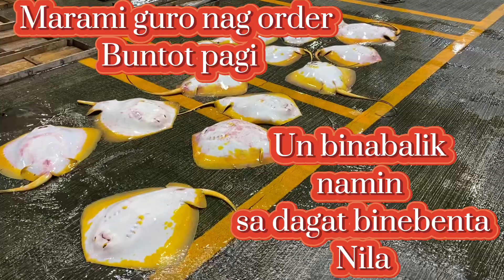July 29 nishiura fish market samut sari ng laman dagat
Gamagori Nishiura fish market